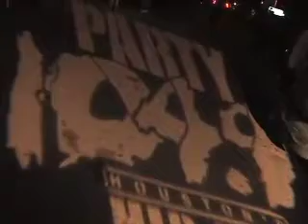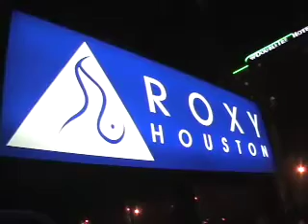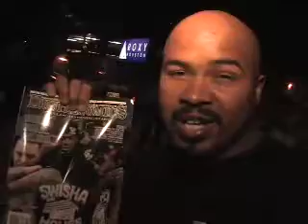Introducing Chamillitary Soul Artist & Celeb Drops @ Party